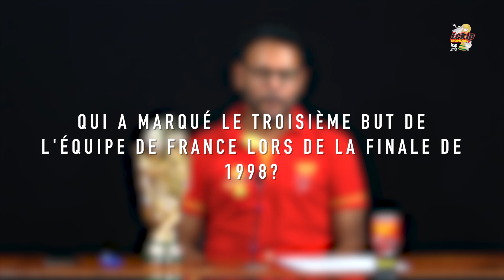Lékip Mondiale... la finale !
Le choc au sommet du football aura bien lieu : Le prince heritier Kylian Mbappe défiera le roi Lionel Messi pour voir qui tutoiera les cieux. France vs Argentine, ce sera l’apothéose entre deux nations en quête de leur troisième étoile mondiale. Azmaal Hydoo, Stéphane Benoit, Benoit Thomas et Djouneid Fatemamode de Foot 80 discutent de la finale et du parcours héroïque du Maroc, fierté de l'Afrique. Star prize : une TV Hisense offerte par Foot 80 à remporter dans cette émission.